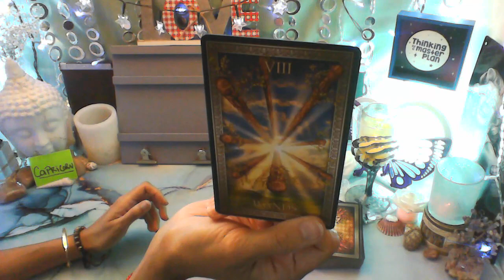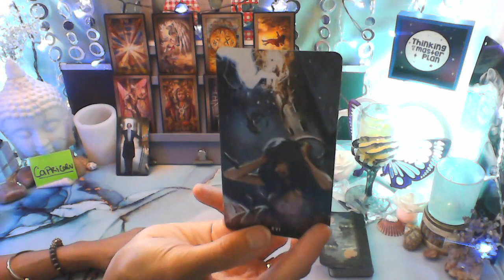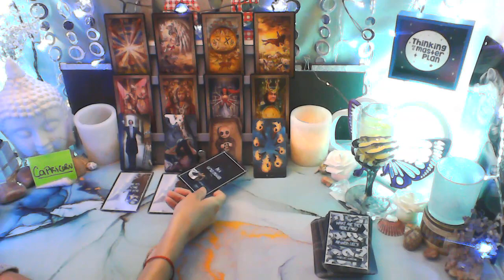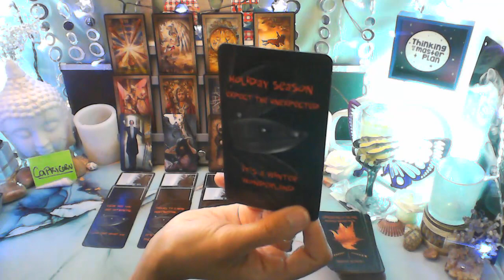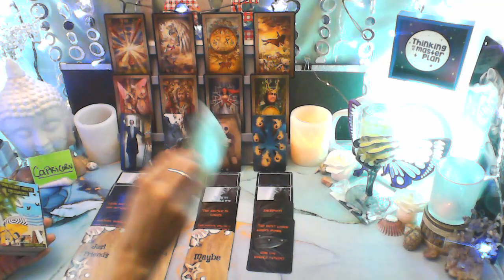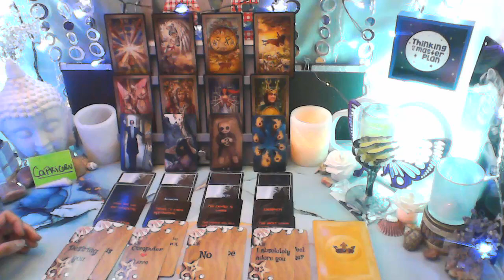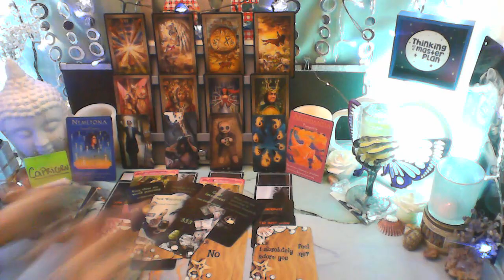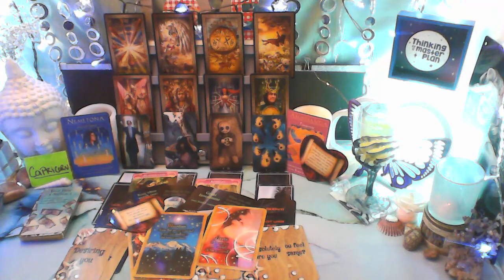CAPRICORN - WELL I'LL BE DAMN... $$$ *CHACHING* $$$ MONEY, OPTIONS IN LOVE... OH MY!!!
MY DECKS

TAROT OF DREAMS

TAROT OF THE HAUNTED HOUSE